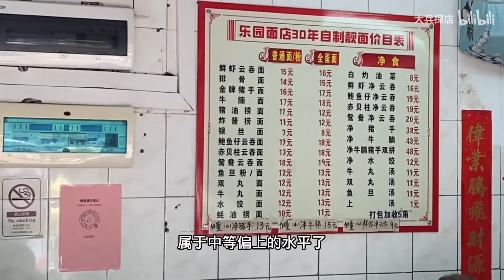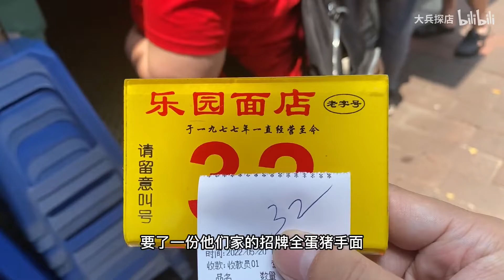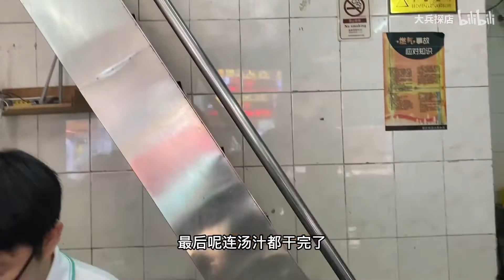广州45年老牌面店，猪手面17元一份，猪手软糯大块，老广情怀老店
乐园面店是广州一家老牌面店，从1977年经营资金，已经有45年历史，出品地道，价格实惠，深受街坊食客们的喜爱，招牌猪手面味道令人一试难忘